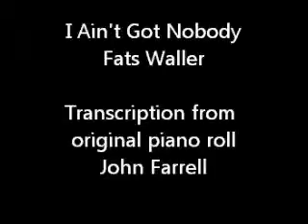John Morris Plays Fats Waller